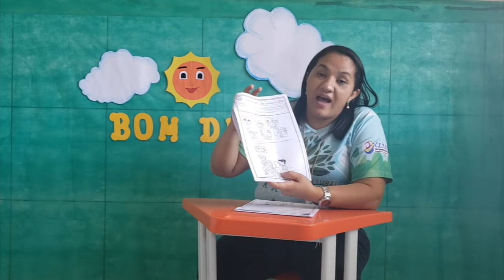VÍDEO AULA - DIA: 27/08/2020 - EXPLICAÇÃO ATIVIDADE AVALIATIVA DE SOCIEDADE - TURMA: INFANTIL III